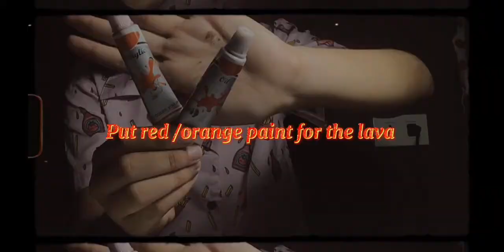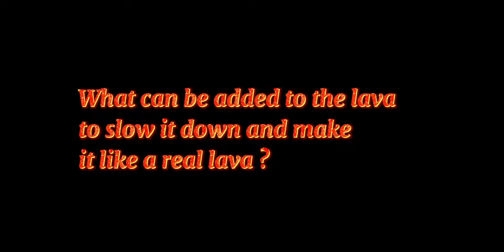Vlog 34 Volcano Experiment | Isabelle Arbas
Isabelle Arbas

Ate’s Channel